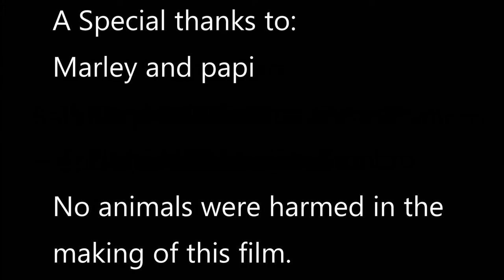School project (unofficial) Final Reptile Music Video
Finished project for vid 110 class

The aim was bad kung fu/ video game feel. Over-all was pretty fun but stressful.